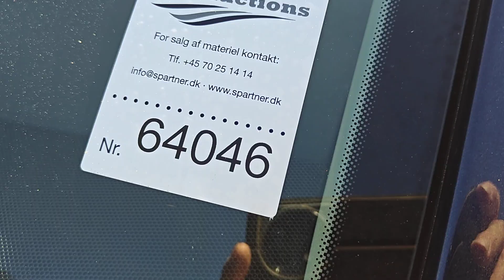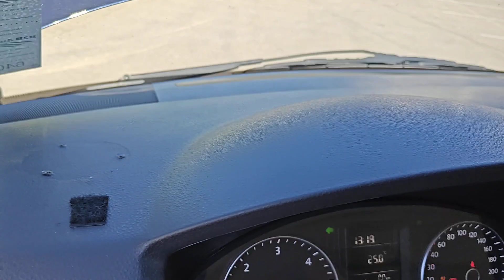B2B Auctions A/S / VOLKSWAGEN TRANSPORTER KOMBI 2.0 TDI KORT BMT 114 HK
VOLKSWAGEN TRANSPORTER KOMBI 2.0 TDI KORT BMT 114 HK